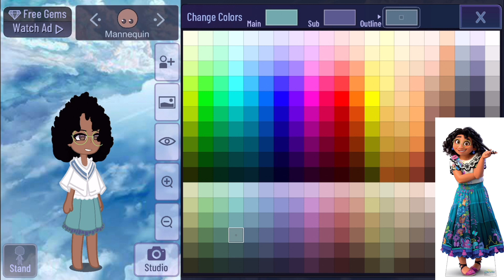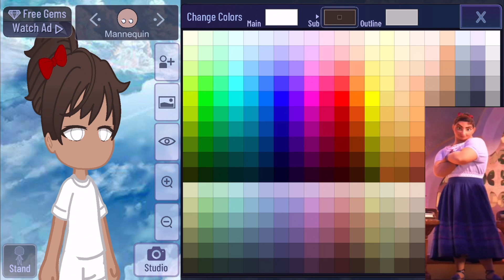|🌷| Encanto Characters made in gacha! |🌷| 1/3 |🌷| Gabbieverse |🌷|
⋆┈┈｡ﾟ❃ུ۪ ❀ུ۪ ❁ུ۪ ❃ུ۪ ❀ུ۪ ﾟ｡┈┈⋆⋆┈┈｡ﾟ❃ུ۪ ❀ུ۪ ❁ུ۪ ❃ུ۪ ❀ུ۪ ﾟ｡┈┈⋆
Hello my starlights! 💫 Welcome back to another video! So, my sister and I recently watched "Encanto", and we really liked the movie! That's why I decided to make the characters in gacha! I highly recommend watching the movie btw! The songs were really catchy!
⋆┈┈｡ﾟ❃ུ۪ ❀ུ۪ ❁ུ۪ ❃ུ۪ ❀ུ۪ ﾟ｡┈┈⋆⋆┈┈｡ﾟ❃ུ۪ ❀ུ۪ ❁ུ۪ ❃ུ۪ ❀ུ۪ ﾟ｡┈┈⋆
Part 2 Will be coming out tomorrow, and the final part will be coming out on Friday or Saturday!
⋆┈┈｡ﾟ❃ུ۪ ❀ུ۪ ❁ུ۪ ❃ུ۪ ❀ུ۪ ﾟ｡┈┈⋆⋆┈┈｡ﾟ❃ུ۪ ❀ུ۪ ❁ུ۪ ❃ུ۪ ❀ུ۪ ﾟ｡┈┈⋆
TIMESTAMPS

0:00 - 0:13 Intro 🌷

0:13 - 5:48 Mirabel 🌷

5:48 - 9:37 Luisa 🌷

9:37 - 13:12 Isabela 🌷

13:12 -13:20 Cute short 🌷

13:20 - 13:40 - Outro 🌷
⋆┈┈｡ﾟ❃ུ۪ ❀ུ۪ ❁ུ۪ ❃ུ۪ ❀ུ۪ ﾟ｡┈┈⋆⋆┈┈｡ﾟ❃ུ۪ ❀ུ۪ ❁ུ۪ ❃ུ۪ ❀ུ۪ ﾟ｡┈┈⋆